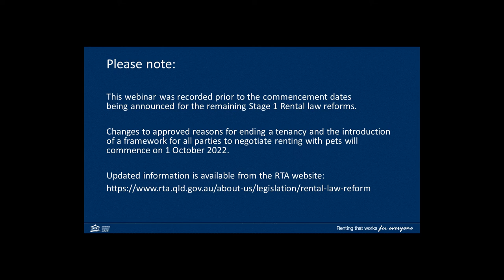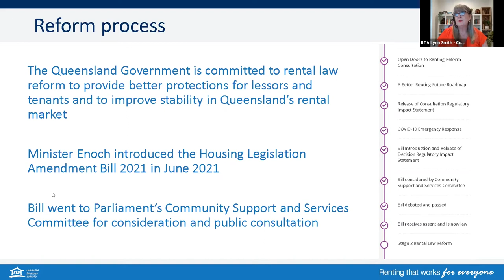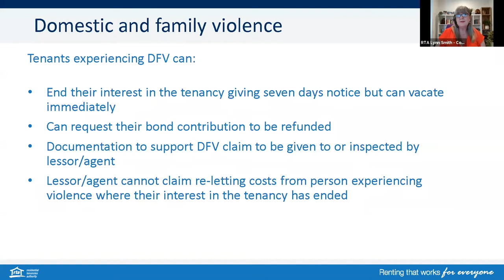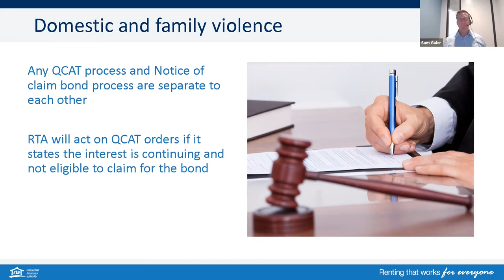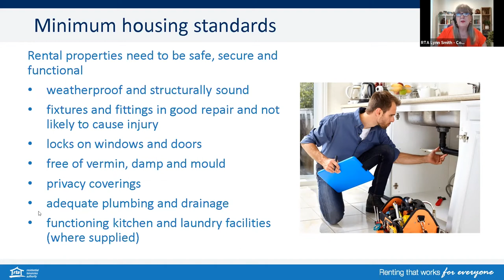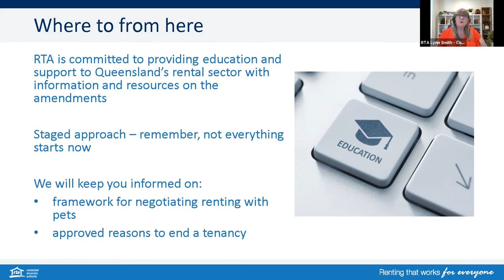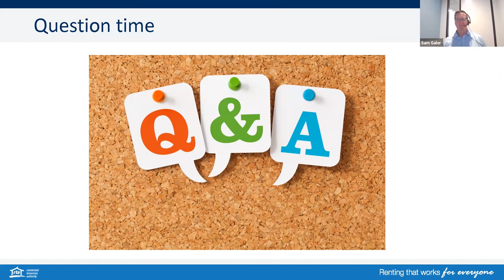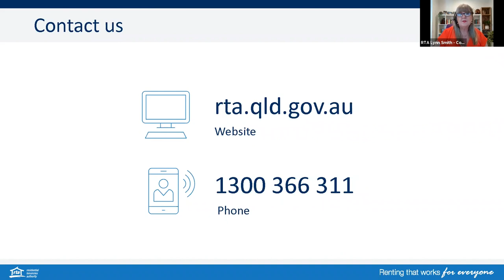RTA Webinar: Changes to Queensland tenancy laws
Watch the RTA Webinar: Changes to Queensland's tenancy laws to learn about recent changes to Queensland’s tenancy laws.

In this 40 minute webinar, we explain the key rental reform amendments and what they mean regarding rights and responsibilities for tenants, property owners and property managers.

The webinar covers topics including:
-  overview of the rental reform process
-  key amendments to tenancy laws and the timing that they will apply
-  domestic and family violence provisions
-  updated forms, information, support and educational resources

We also respond to questions from our webinar audience.

The RTA has commenced administering the updated legislation and more information can be found at rta.qld.gov.au.

Rental law changes around ending tenancies, renting with pets and the introduction of repair orders commenced on 1 October 2022. Visit rta.qld.gov.au/Oct2022-changes to access the latest information.